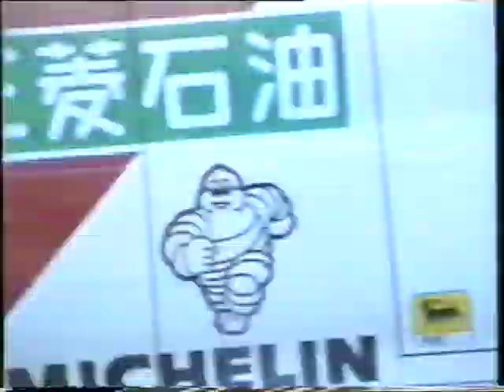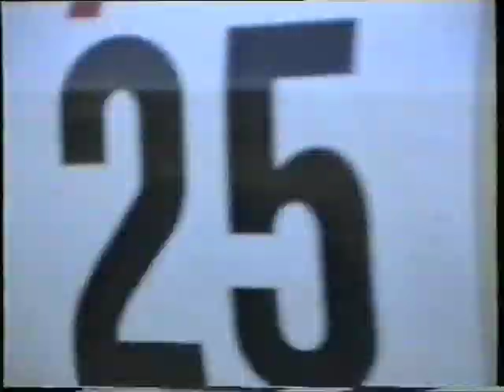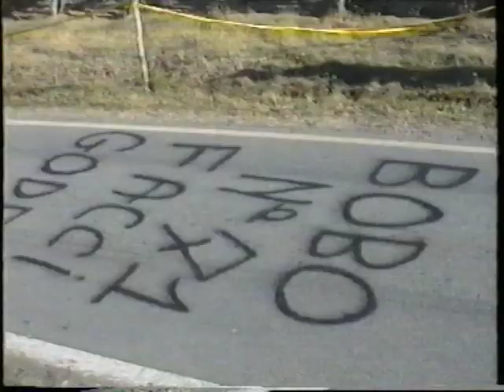Rally di SANREMO WRC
riperse da Loddo Walter agli inizzi della sua passione per i rally. Sanremo ormi storia